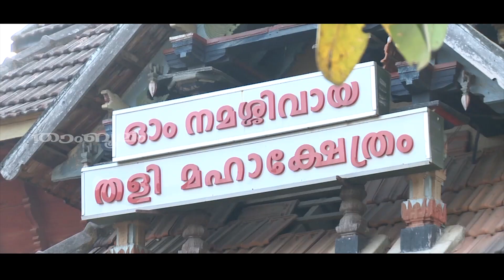രോഹിണി നക്ഷത്ര ജാതരുടെ മെയ്-ജൂൺ ഫലം 2021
Watch രോഹിണി നക്ഷത്ര ജാതരുടെ മെയ്-ജൂൺ ഫലം 2021